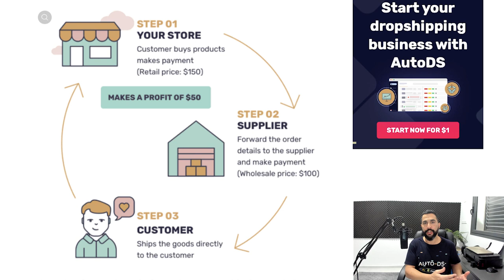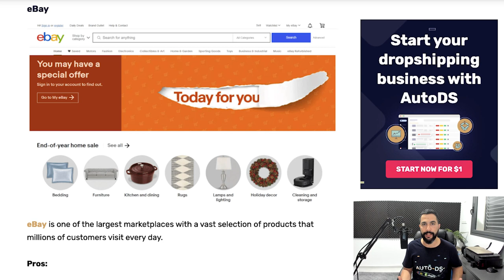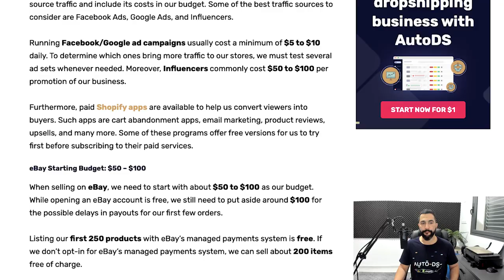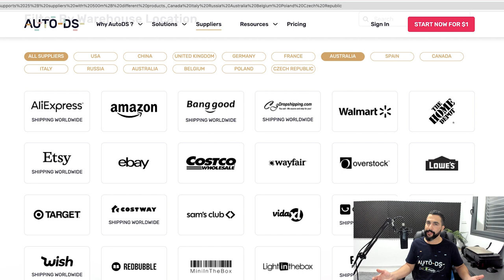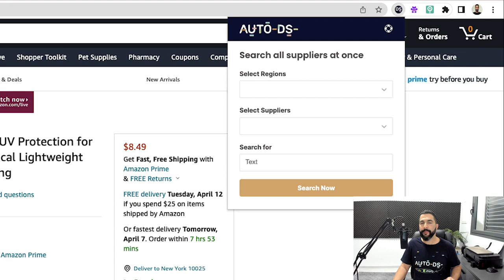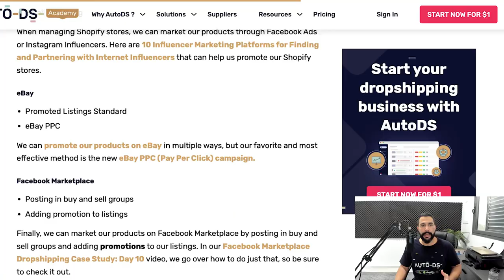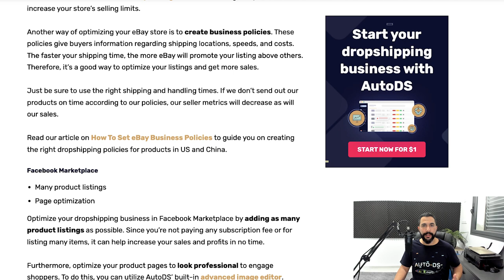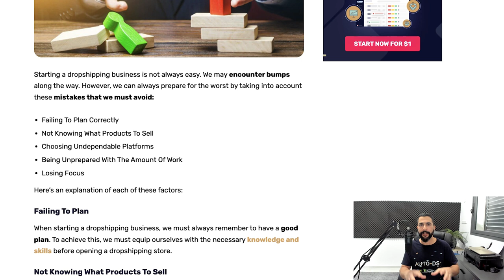How To Start A Dropshipping Business In 2022 (FULL GUIDE For Beginners) 📦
Dropshipping is one of the most desirable and profitable eCommerce business models out there, and if you've been thinking about getting involved in the dropshipping scene then this video guide is for you!

We'll provide you with all the ins and outs, dos and don'ts and share some of the best dropshipping tips and tools to start successfully streamlining your eCommerce store! 🚀

✅ Sell These Right Now - The HOTTEST Dropshipping Products